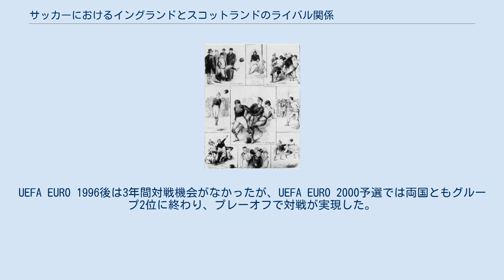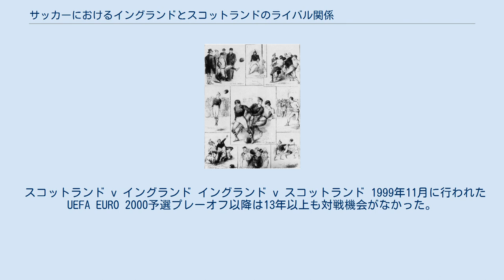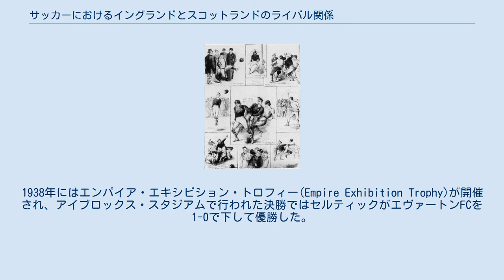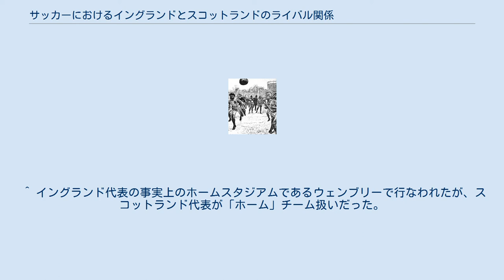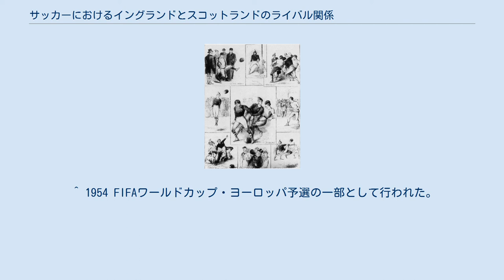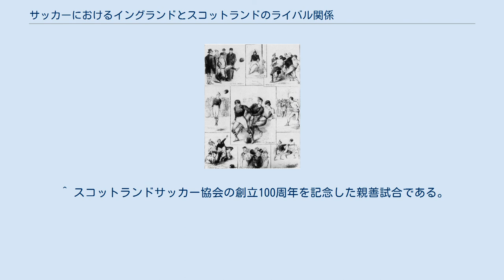サッカーにおけるイングランドとスコットランドのライバル関係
この項では、サッカーにおけるイングランドとスコットランドのライバル関係について、特にイングランド代表とスコットランド代表の関係について記述する。
 国（地域）代表における世界最古の国際親善試合は、1872年にグラスゴーで行われたイングランド代表対スコットランド代表の試合である。
両国のライバル意識の形成にはブリテン島の歴史が大きく関係しており、1世紀に渡る対抗意識の社会的・文化的影響、また両国の対立が、両者の対戦に激烈な性格を与えた。
スコットランドのナショナリズムもまた、スコットランド人のイングランド撃破に対する欲求の要因となっており、スコットランドのスポーツジャーナリストは伝統的にイングランドのことを「積年のライバル」(Auld Enemy)と表現する。
しかし、両者のライバル意識は1970年代に低下し、特に毎年行われていた定期戦が終了した1989年以降はライバル意識の薄れが顕著である。
イングランドはドイツ代表やアルゼンチン代表にもライバル意識を抱いており、今日では歴史的なライバルであるスコットランドよりも彼らの方が重要なライバルとされている。
BBCは、「初めての対戦が行われて以来、全ての試合が良い試合であり、また悪い試合でもある」と指摘している。
ガーディアン紙はかつて「非常に多くの選手・監督が両国国境を通過しているため、この対戦は『ライバルからの深遠なる勝利の可能性』を象徴している」と報じた。
2008年11月までに110回の対戦が行われており、イングランドが45勝、スコットランドが41勝、引き分けが24試合である。
 1872年にハミルトン・クレセントで行われた初対戦のイラスト スコットランド代表対イングランド代表のイラスト 1863年、フットボール・アソシエーション(FA) によってサッカーのルールが取り決められて形式化された。
1870年までに、FAで秘書を務めていたチャールズ・ウィリアム・アルコックはグラスゴー・ヘラルド紙を含むスコットランドの各新聞に、スコットランド対イングランドの国際試合の選手募集広告を掲載した。
しかし、「アソシエーションルールの信奉者はスコットランドの鋼の前では敵兵に値しない」というスコットランドの公衆からの反応もあった。
アルコック会長はこれらの試合でプレーする権利を「ツイード川（イングランド-スコットランドの国境を流れる川）の北側にいるか南側にいるかに限らず、すべてのスコットランド人選手に開かれている」と強調したが、実際にはスコットランド代表選手の全員がイングランドに居住するスコットランド人で構成された。
1870年と1871年の対戦は国際サッカー連盟(FIFA)から正式に認知されているわけではないが、スコッツマン紙は「国際試合」と表現し、グラスゴー・ヘラルド紙は「真の国際サッカー試合」と表現した。
この2試合はただ「世界で初めて行なわれたサッカーの国際試合」だっただけではなく、チーム戦術が例証された試合でもあった。
例えば、1870年11月19日の試合の観衆は、この試合を「多くの連携プレーが見られた試合」とみなしており、1871年2月25日の試合に出場した選手（アルコックを含む）は「ゴールを生むために選手が協力していた」と記している。
 1872年10月3日にFAによって記された覚え書きには、「スコットランドにおけるサッカーのさらなる発展のため、（イングランドは）本シーズン中にグラスゴーにチームを送ってスコットランド代表と対戦すべきと決定された」ことが記されている。
1872年12月2日のスコッツマン紙によれば、当時のスコットランドに存在するサッカークラブは約10クラブだけだった。
この時期の国際試合はスコットランドのサッカー人口増加に貢献した。
国際サッカー連盟(FIFA)によって認められている初の国際試合は1872年11月30日、スコットランドの祝日であるセント・アンドルーズ・デイに、西スコットランドクリケットクラブのホームスタジアムであるパルティック地区のハミルトン・クレセントで行なわれた。
当時のスコットランドでもっとも成功を収めていたクイーンズ・パークFCの選手がそのままスコットランド代表となった。
入場料は1シリングであり、4,000人が観戦した試合はスコアレスドローに終わった。
1873年3月8日、今度はイングランドで対戦が行なわれ、イングラ...